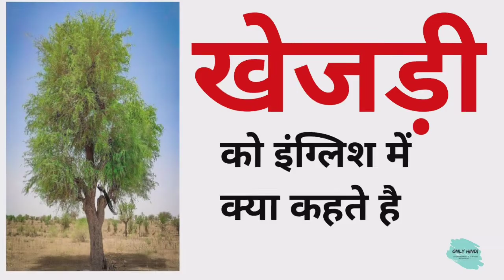खेजड़ी के पेड़ को इंग्लिश में क्या कहते है | khejdi ko English me kya kahte hai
Nmskar Dosto Aaj is Video me Maine Aapko  khejdi meaning matlab kya hota hai bataenge.

Word meaning,
Daily life English words,
English Vocabulary,